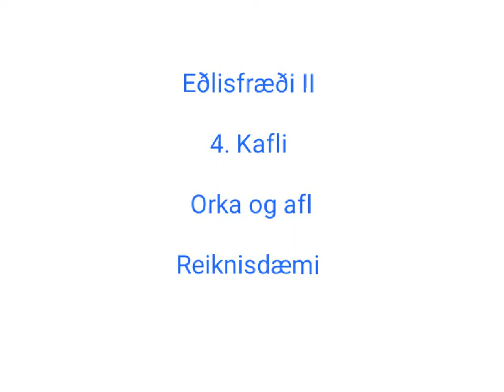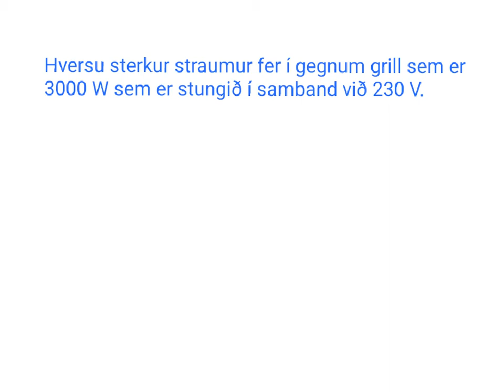Eðlisfræði II 4. Kafli Reiknisdæmi